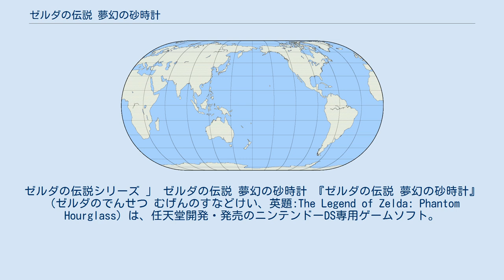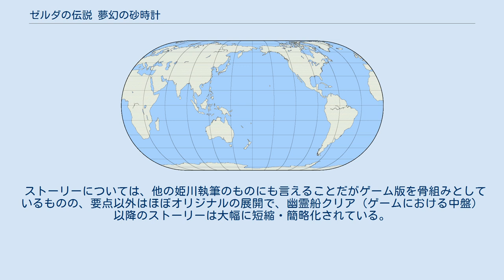ゼルダの伝説 夢幻の砂時計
ゼルダの伝説シリーズ 」 ゼルダの伝説 夢幻の砂時計 『ゼルダの伝説 夢幻の砂時計』（ゼルダのでんせつ むげんのすなどけい、英題:The Legend of Zelda: Phantom Hourglass）は、任天堂開発・発売のニンテンドーDS専用ゲームソフト。
略称は「夢砂」「夢幻」など。
 『ゼルダの伝説』シリーズの一作。
2006年にE3で公開され、2007年6月23日に発売された。
 ゲームのジャンルを「ペンアクションアドベンチャー」と銘打っており、ニンテンドーDS特有のタッチペンによる操作を前面に押し出している。
 ストーリーはニンテンドーゲームキューブ用ソフト『ゼルダの伝説 風のタクト』の直接の続編にあたる。
キャラクターデザインも同作と同じく「猫目リンク」と通称されるアニメ調のもので、3Dで描かれたグラフィックはトゥーンレンダリング処理がされている。
ゲームの流れもやはり『風のタクト』と同様で、一定の海域上を船で移動し、点在する島々に上陸してからは主人公のリンクを直接操作し島やその中にある迷宮を探索する。
 ジャンル名にも謳われているとおり、キャラクターの移動や攻撃など、主要な操作のほとんどがタッチペンに割り当てられていることが大きな特徴である。
ボタンで行える操作はメニューの表示などのショートカットに過ぎず、内蔵マイクなどを使う特殊なイベントを除き全ての操作がタッチペンだけで完結する。
 メモ機能もまた特徴的である。
本作ではニンテンドーDSのいくつかのゲームと同じく、上下のスクリーンのうち上側に地図を表示しているが、この地図にプレイヤーが手書きのメモを自由に記入することが可能となっている。
 本作ではシリーズ恒例のハートのかけらやあきビンの収集、サイフの成長が廃止され、代わりに船のパーツのコレクション、カスタマイズ要素が新たに追加されている。
剣の成長はあるが、盾の成長もなく謎解きよりもタッチペンを要するアクション要素が強い作品となっている。
 表題である「夢幻の砂時計」は、本作に登場する重要な道具のひとつである。
この砂時計は、本作で繰り返し挑むことになる迷宮「海王の神殿」にかけられた、侵入者の命を徐々に吸い取る呪いを、その砂が落ちきるまでの間だけ防ぐことができる。
砂時計の制限時間内に効率よく攻略するために、上述のメモ機能の活用が想定されている。
 先に述べたとおり、本作ではタッチペンを主要な操作方法とする。
主人公のリンクを移動させるには、タッチスクリーン上で移動したい方向を押さえ続ければよいし、敵に剣で斬りかかるには単純にその敵をタッチすればよい。
各種のアイテムを使用する場合も、ブーメランであればその軌跡を画面にタッチペンで描くことでその通りに飛ばすことができるなどの、直感的で自由な操作が可能になっている。
 開発過程では、従来の十字ボタンによる移動の方が快適であればタッチペンの導入を断念することも考慮されていた。
しかしながら、開発が進むにつれ、タッチペンの操作に問題がないことが分かったばかりか、タッチペンを利用した新たなアイデアが次々に生まれたという。
タッチペン操作の導入は、従来シリーズで複雑化してきた操作をシンプルにし、かつ面白さを失わないという矛盾の解決を生み出したと、任天堂情報開発本部の青沼英二プロデューサーは語っている。
 前述のタッチペンを使い、地図や海図に自由に文字や図形を書いたり消したりすることができる。
書いたメモは地図および海図に表示され、プレイヤーはメモを元にゲームを進めることができる。
なお、ボス面など一部の地図には書き込むことができない。
従来の『ゼルダの伝説』シリーズでは、謎解きに際し何かを覚えておく必要のあるものは作れなかったが、メモ機能の導入により、ゲーム内の随所に謎解きのヒントをちりばめ、全世界を謎解きのフィールドとすることが可能となった。
 日本国内では2007年6月23日、欧米では同年10月に発売され、2008年3月時までに国内91万本、全世界413万本の売り上げを記録し、IGNやGameSpy、GameSpotでゲーム・オブ・ザ・イヤー2007のDS部門を受賞した。
 国内では...